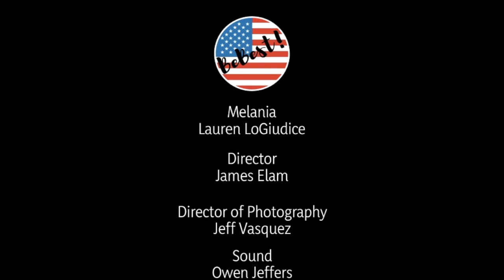The Official White House Christmas Toys!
To book Melania for your next corporate or private event please
Original character created by Lauren LoGiudice.

For more on Lauren's work and to sign up for her free newsletter please